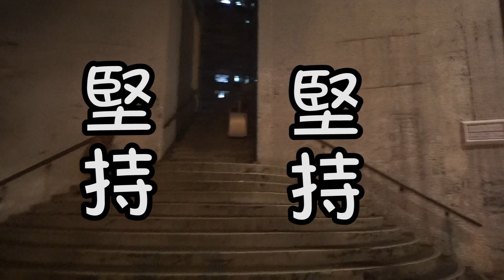身邊總有朋友說自己不會喝醉//澳門街舞小酒神的一人小劇場//究竟是誰不能喝//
歡迎大家收看街舞小酒神 Oscar 的自編自導小劇場 Drink Or Drunk，一個自聲沒飲醉過的街舞小酒神，我們來看下去~~~

喜歡跳舞健身的吃貨酒鬼，平常愛在Blog寫下吃吃喝喝和對人生的看法。